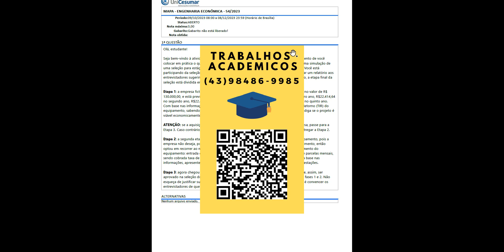Etapa 1: a empresa fictícia está analisando a viabilidade econômica de um equipamento no valor de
Etapa 1 : a empresa fictícia está analisando a viabilidade econômica de um equipamento no valor de R$130.000,00, e está prevista a geração de fluxo de caixa líquido de R$ 22.273,63 no primeiro ano, R$22.414,64no segundo ano, R$22.411,84 no terceiro ano, R$24.475,21 no quarto ano e R$66.734,77 no quinto ano. Com base nas informações, encontre o Valor Presente Líquido (VPL) e a Taxa Interna de Retorno (TIR) do equipamento, sabendo que a taxa de atratividade do projeto é de R$5% a.a. Além disso, diga se o projeto é viável economicamente ou não.